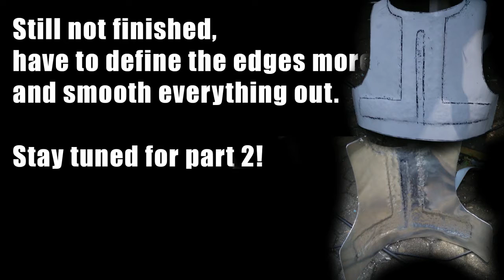Imperial Combat Driver Armor ● Part 1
Building the AT-DP Pilot Armor out of Aluminium